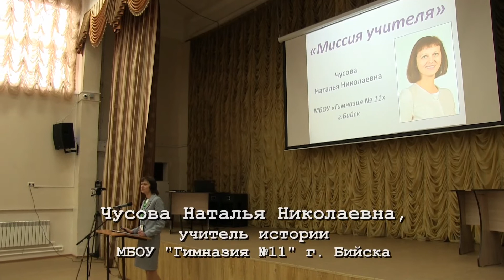Чусова Н.Н., история, ЛАУРЕАТ, Миссия учителя